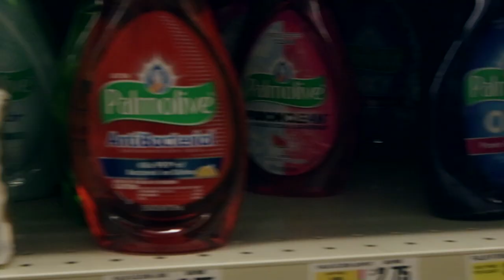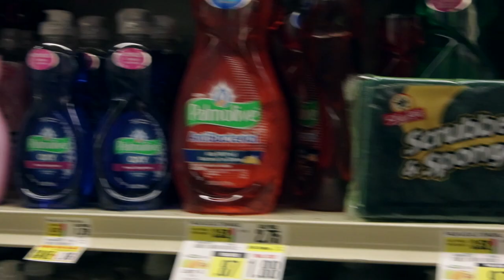WILLIAM SINGE- NO SCRUBS (UNOFFICIAL MUSIC VIDEO)